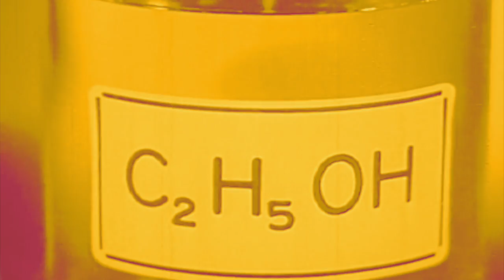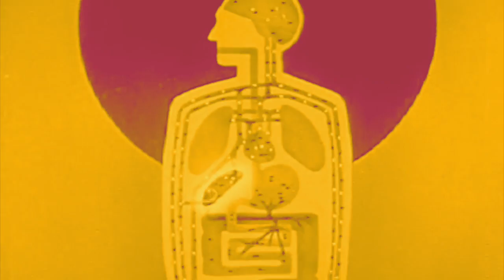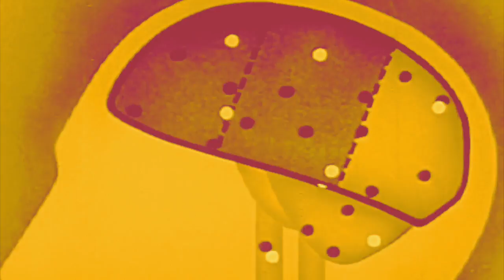Killing the Day - Mr. Syphilis (Talk of the Town) (Visualizer)